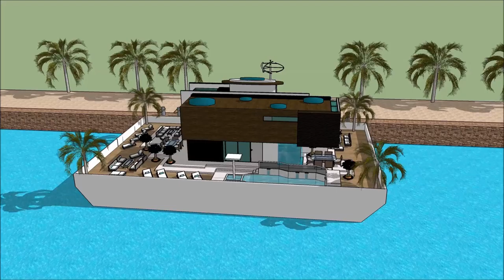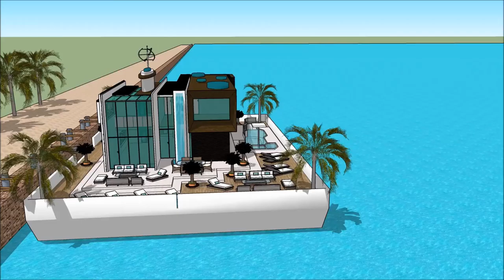SIMS 5 MANSION DESIGNS HOUSE STYLES ARCHITECTURE LUXURY BUILD HOUSEBOAT FLOATING HOUSE Luxury Yach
The houseboatzania launching an innovative high-end luxury yacht houseboat home design potentially as a display of in Sims of the SIMS 5 MANSION DESIGNS HOUSE STYLES ARCHITECTURE LUXURY BUILD HOUSEBOAT FLOATING HOUSE   Luxury Yach.

The collection of sims concepts - Houseboatzania of SIMS 5 MANSION DESIGNS HOUSE STYLES ARCHITECTURE LUXURY BUILD HOUSEBOAT FLOATING HOUSE   Luxury Yach consists of high luxury and architectural art pieces in minimalism combined with living on the waterfront of the harbour of

The sims houseboat yacht design has the basis to sustain living with high standards and contemporary structural design at SIMS 5 MANSION DESIGNS HOUSE STYLES ARCHITECTURE LUXURY BUILD HOUSEBOAT FLOATING HOUSE   Luxury Yach with numerous of prospects for excessive living and celebrating the desire of life worldwide: